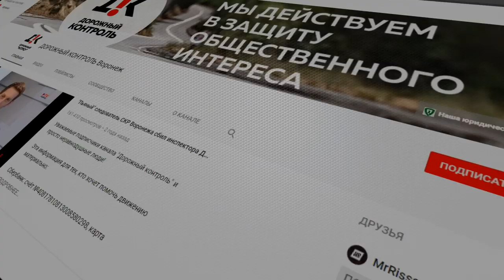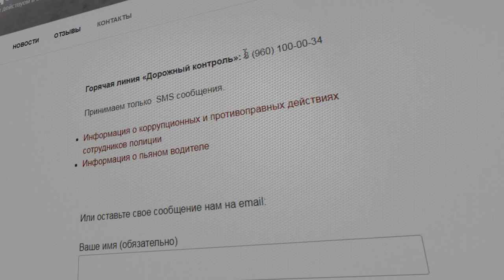Воронежские услуги ЖКХ пробили дно, а тарифы ЖКХ продолжают расти Бардак в Воронеже. Часть 5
Воронеж, как и во многих других городах России творится бардак в сфере жкх. Неадекватные тарифы жкх ухудшают и без того печальное финансовое положение граждан.